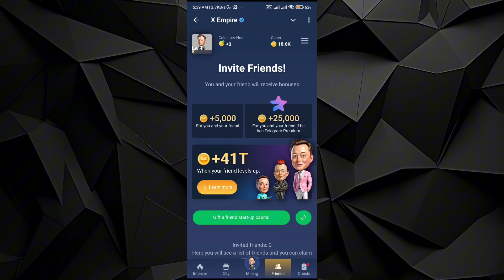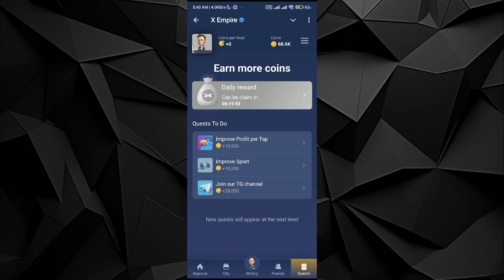How To Earn More Coins In Xempire 2024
In this video I will show you how to earn more coins in xempire 2024

Bitget :
💰Join Bitget and Get 6200 USDT Reward

clacCode=H916ACS4&from=%2Fevents%2Freferral-all-program&source=events&utmSource=PremierInviter

Binance :
💰  Want to get 100 usd bonus? Register and deposit  more than50 usd and We'll both get 100 USD voucher

Bybit :
💰 Sign up for a Bybit account and claim exclusive rewards from the Bybit referral program!
Plus, claim up to 6,045 USDT bonus

Mexc :
💰 Enjoy 0% trading fees with MEXC (No KYC required)!

Crypto.com :
to sign up for Crypto․com and we'll get $50 USD each 💝